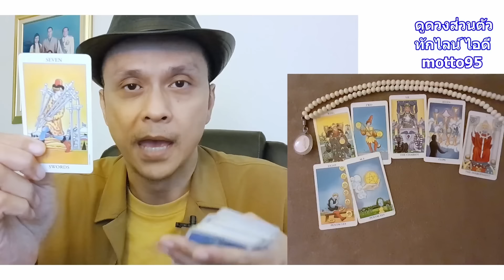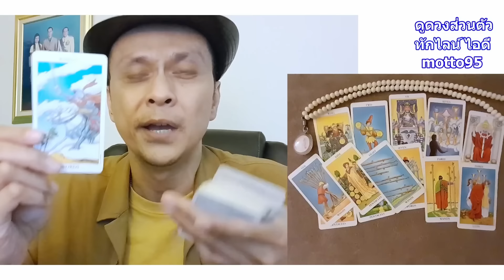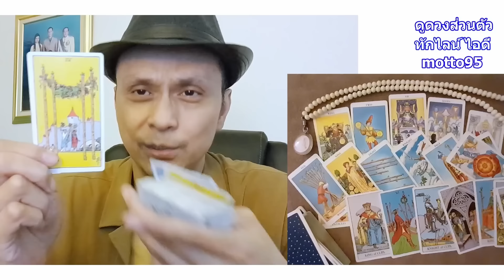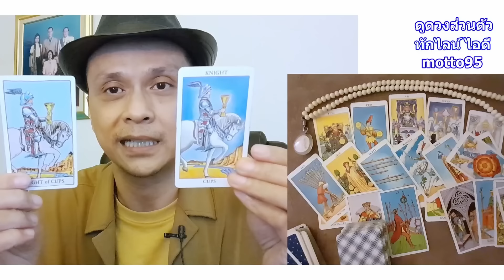ใครกำลังแอบปลื้มคุณมาก เขาจะนำโชคดีและความร่ำรวยมาให้คุณ ดูดวง Random tarot ดูดวงไพ่ยิปซี | Motto